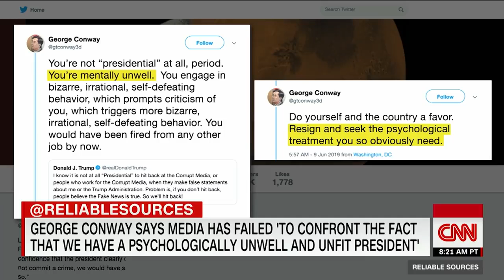Jim Acosta: Trump is more crazy like a fox